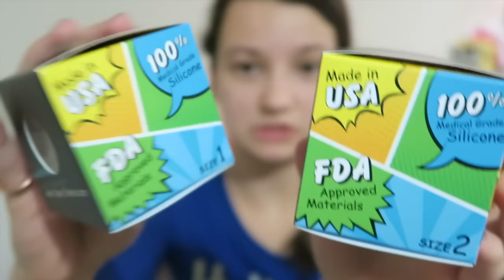Super Jennie cup, first impressions!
Precious Stars
KT1 9YG
UK